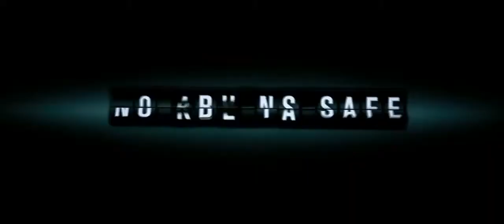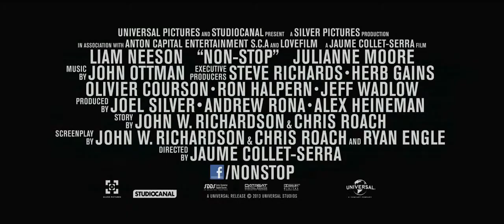Non Stop - Trailer HD